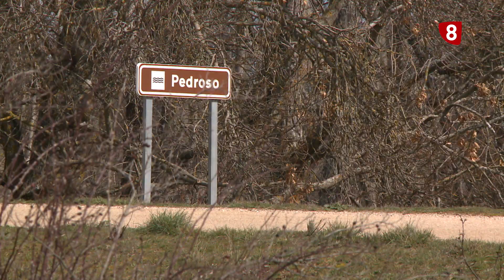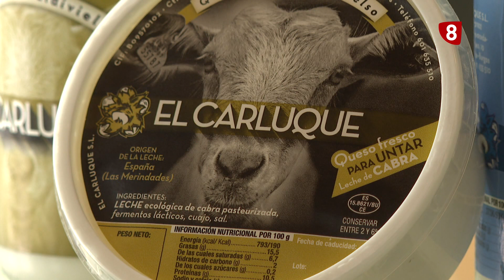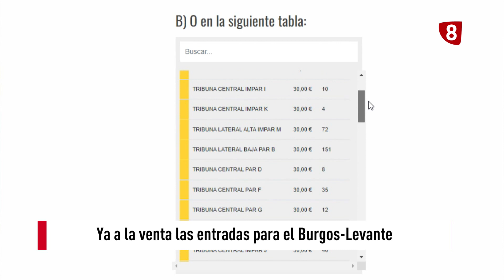NOTICIAS 8 SEGUNDA EDICIÓN | 05-03-2024